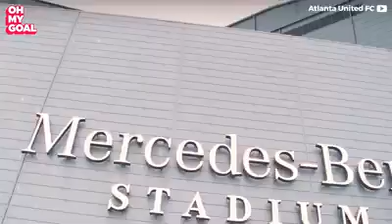THE STADIUM 🏟 OF THE FUTURE 🔮.. THE MERCEDES BENZ STADIUM